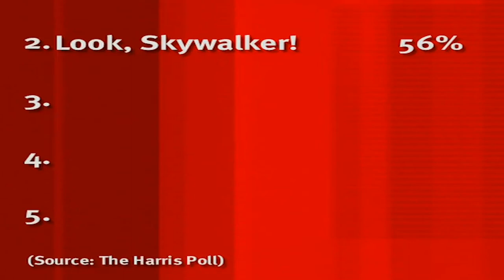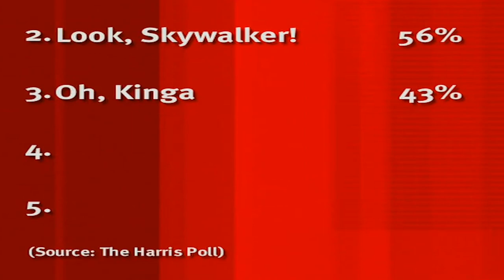Sean Lock Wants to See easyJet Make an easyZoo! | 8 Out of 10 Cats | All Brit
The Sean Lock proclaimed "eastJet Guy" has recently opened the first easyHotel, but Sean Lock suggests the idea of an easyZoo and just how depressing that would be! Meanwhile, Frankie Boyle discusses what would make customers uneasy on a plane.